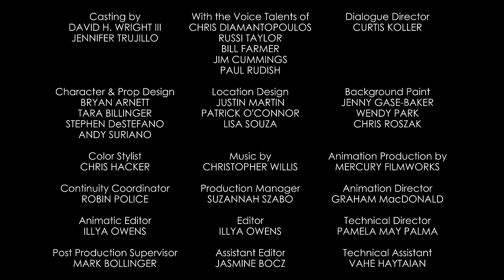Wish Upon a Coin | A Mickey Mouse Cartoon | Disney Shorts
Mickey and Minnie’s wish to live happily ever after is put in danger after Pete steals all the coins from the wishing well.